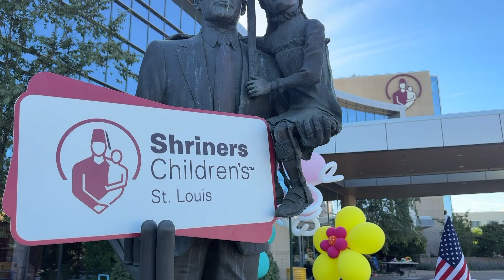Shriners Day of Giving KMOV 2024